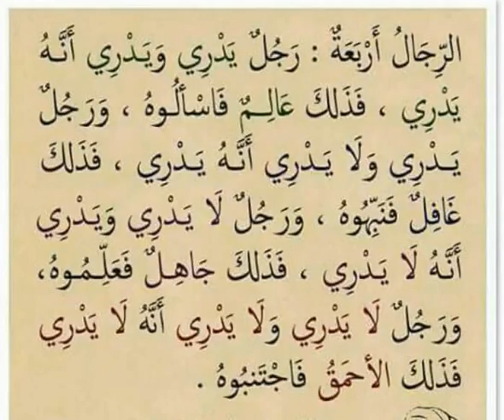أقوال خالدة ::الرجال أربعة . الشيخ النميري حفظه الله ١٤٣٨/٢/١٦